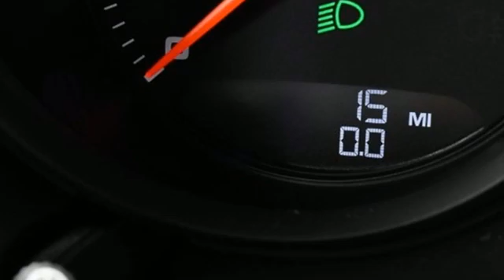New 2021 Porsche Macan Atlanta, GA P17664 - SOLD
Year: 2021
Make: Porsche
Model: Macan
Trim: Base
Engine: 2.0L I4 Turbocharged
Transmission: 7-Speed Porsche Doppelkupplung (PDK)
Color: Blue
Interior: beige
Stock #: P17664
VIN: WP1AA2A56MLB10805

Address:
4006 Carver Drive